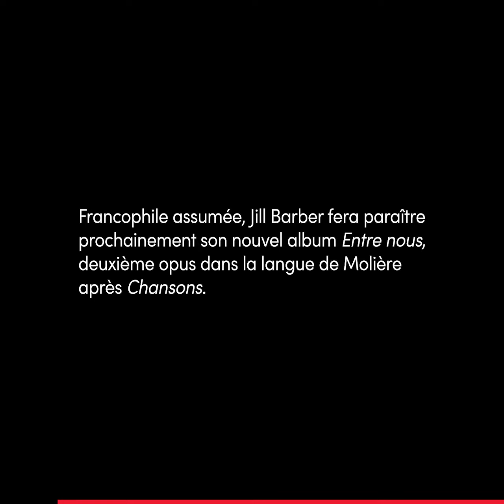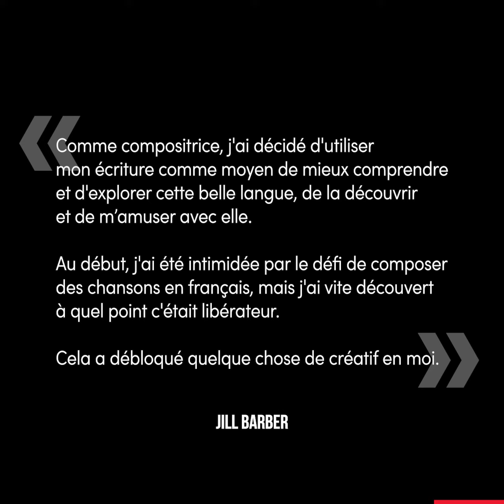Jill Barber, le temps d'une chanson | Palais Montcalm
Jill Barber est une auteure-compositrice-interprète canadienne. Elle fera paraître bientôt son deuxième album en français, Entre nous. L'artiste sera de passage au Palais Montcalm plus tard en 2021.

► Découvrez tous nos contenus grâce au Journal de Nicolas Houle au

Invitée : Jill Barber
Entrevue : Nicolas Houle
Montage : Francis Patenaude